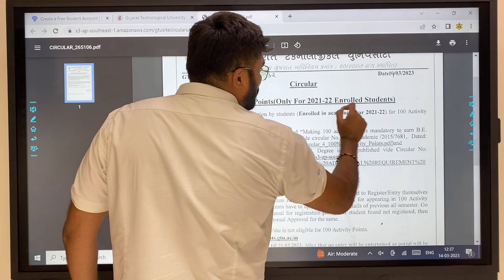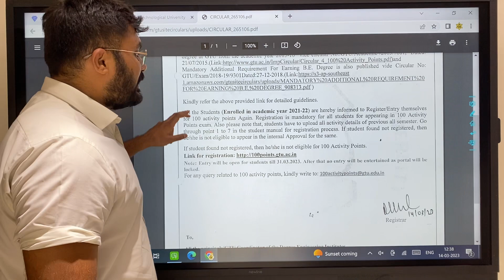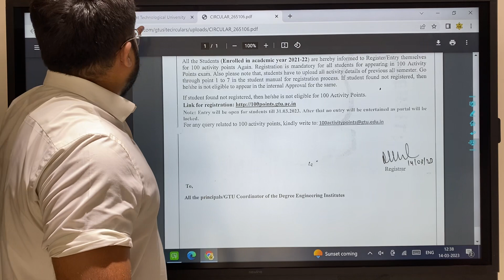GTU - Semester-3 - Semester-4 - Latest circular - last Date : 31/03/2023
4th semester

Cs/IT

Civil

EC